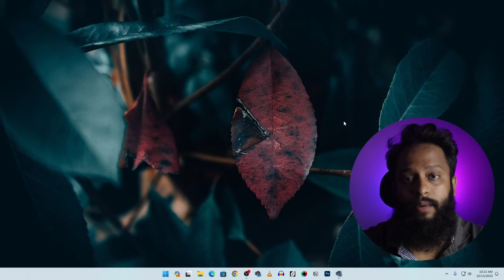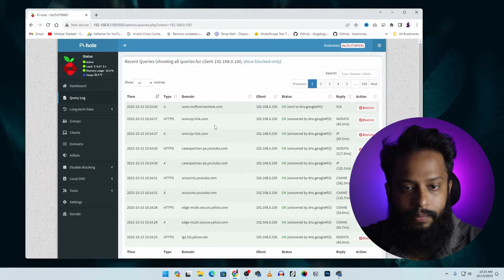ISP Can Track & Monitor Our Online Activity! How They Do It? Explained In Bangla!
How ISP Can Track Our Online Activity! How They Do It? Explained In Bangla! In this informative video, we dive deep into the world of Internet Service Providers (ISPs) and explore how they can track our online activity. An ISP can track and moitor our online activity like, which website we visit, when we visit via there personal dns server. Watch this video to learn how they do it and how you can protect your privacy. I hope you will love this video.

🔍 Topics Covered:
What is an ISP and how does it work?
Tools and methods used by ISPs to monitor online activity.
What IS DNS Server and how it help ISP to monitor there customer?
Steps you can take to protect your online privacy.